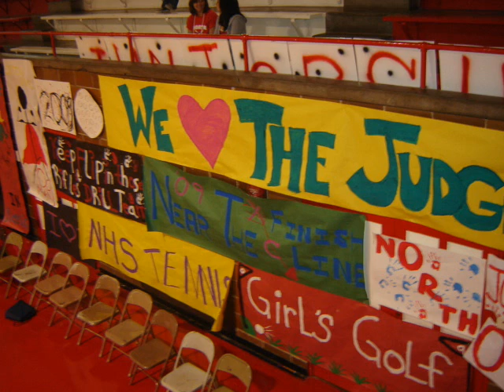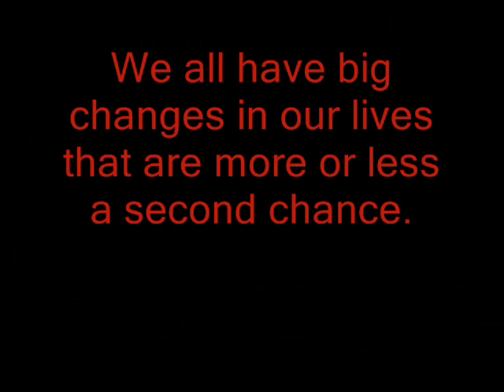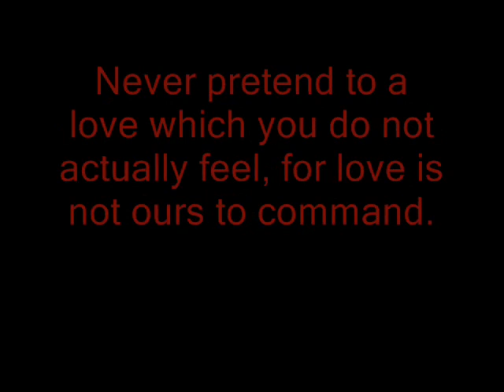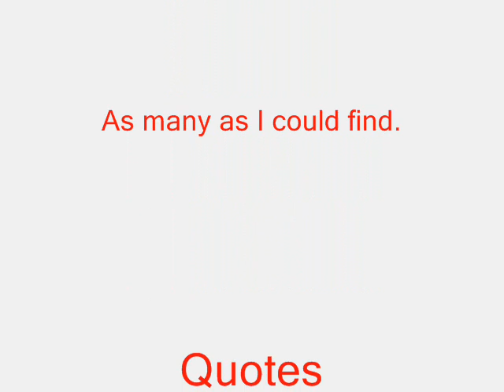Wichita North High '07 - '08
IMPORTANT NOTE: Currently under reconstruction!

Please enjoy and then read this!

My 3rd year at Wichita North High in Kansas.

As always I tried to get as many pictures as I could of as many people as I could- I am sorry if you either didn't make it into the video or made it into the video and did not want too.

I hope to do this one more time with everyones support and everyones pictures.